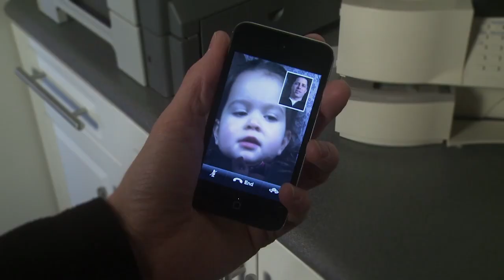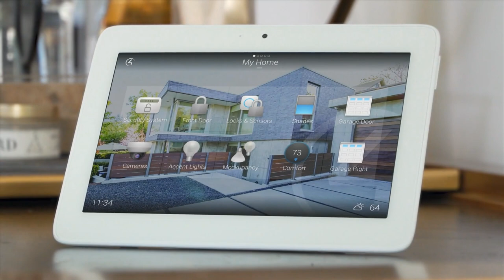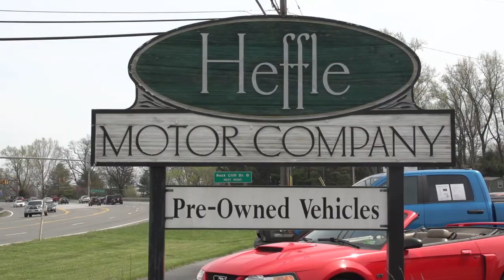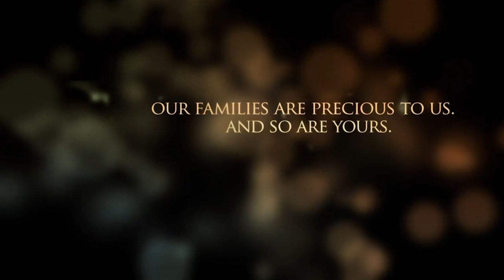EPAC All Access: Spring Mills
Spencer DuPuis, Nick Verzolini, and Colin McLaughlin preview the 2023 season for the Spring Mills Cardinals. We interviewed offensive coordinator Marcus Law, defensive coordinator Buddy Hesen, QB Max Anderson, and TE/LB Nate Graham. Then to top it all off we mic'd up Coach Law.